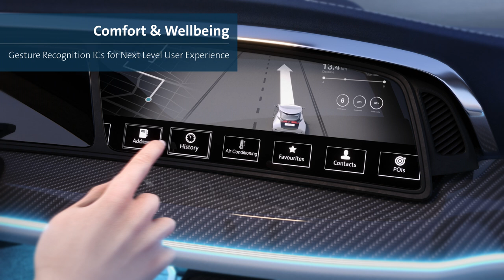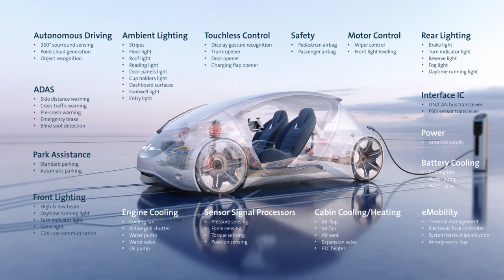The Journey Never Stops - Elmos ICs for Automotive Applications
At Elmos Semiconductor, we are on a never ending quest to power the future of mobility.